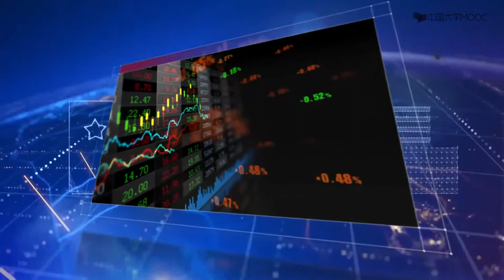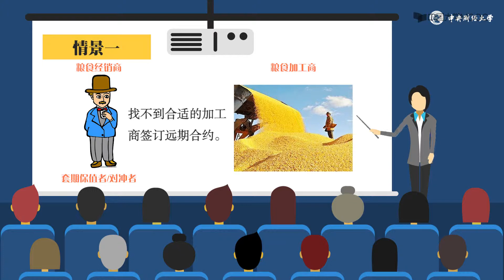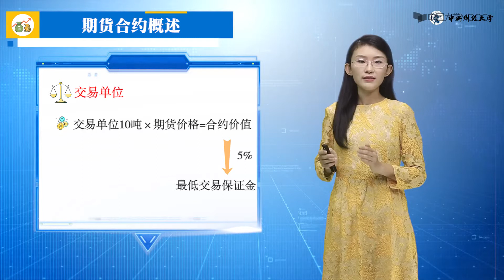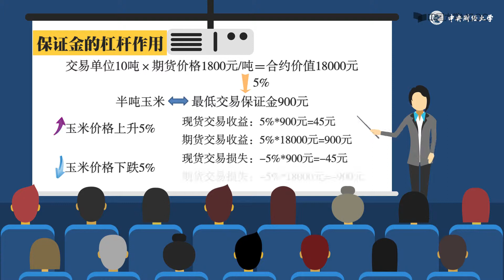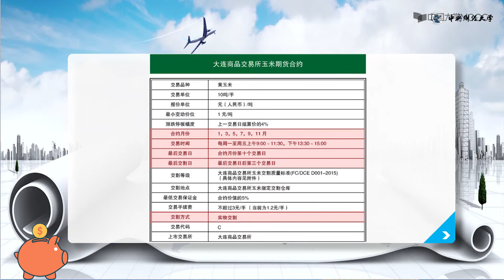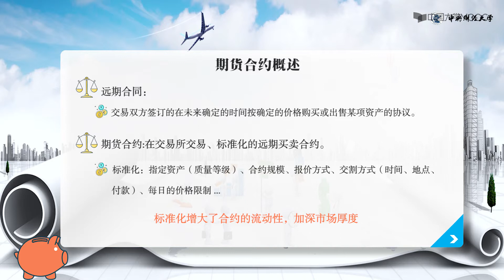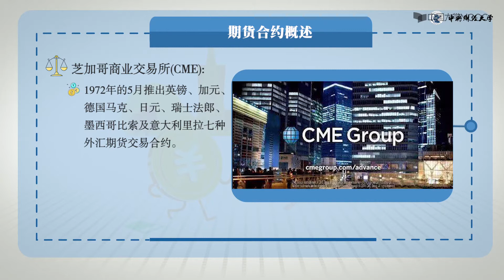4.1.1 期货合约特点